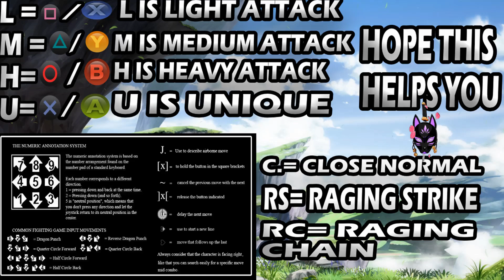GranBlue Fantasy versus Rising | 2B Combos You Need to Learn | GBVSR 2B Combo Guide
Yo ningens. Today I will be showcasing some 2B combos In Granblue Fantasy Versus Rising. I hope that you all enjoy it. #sevferno